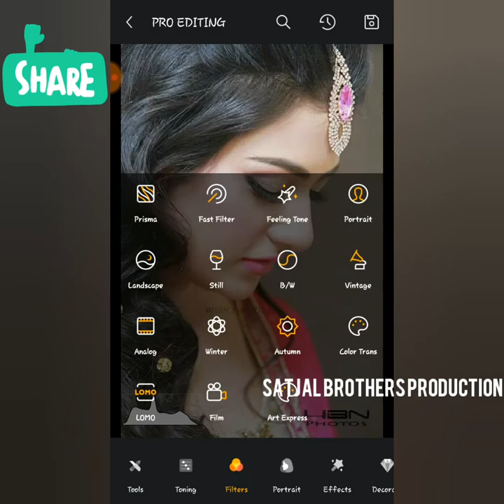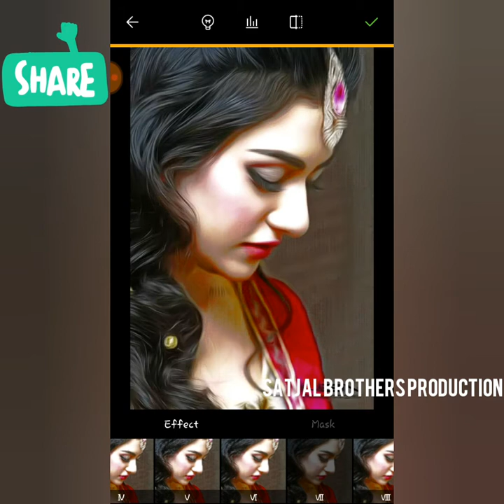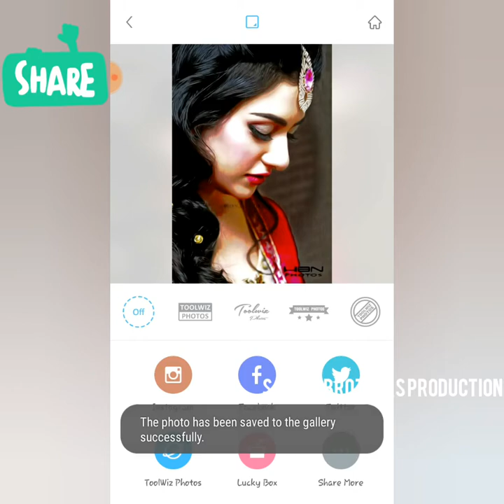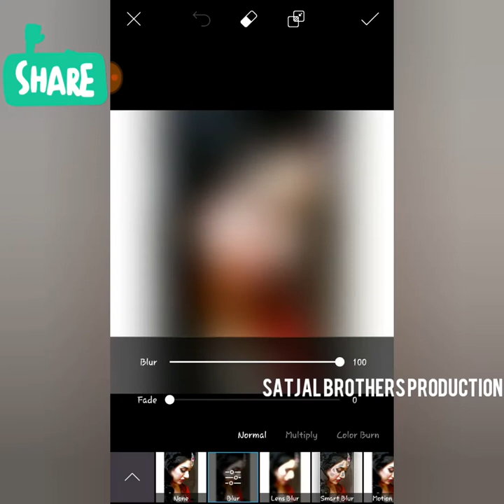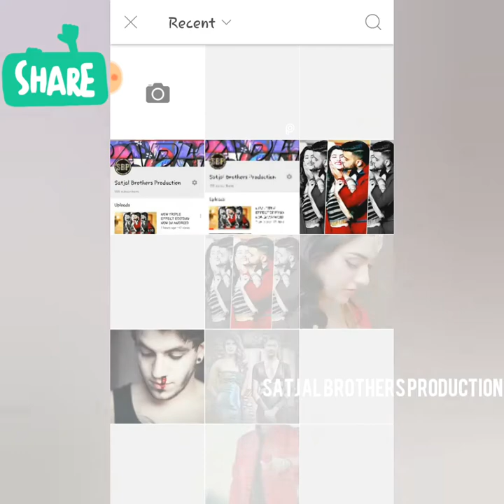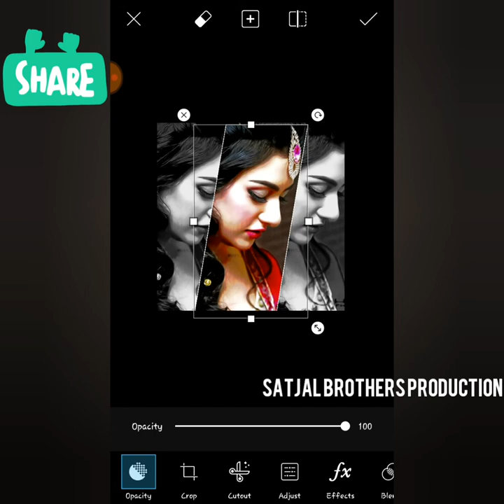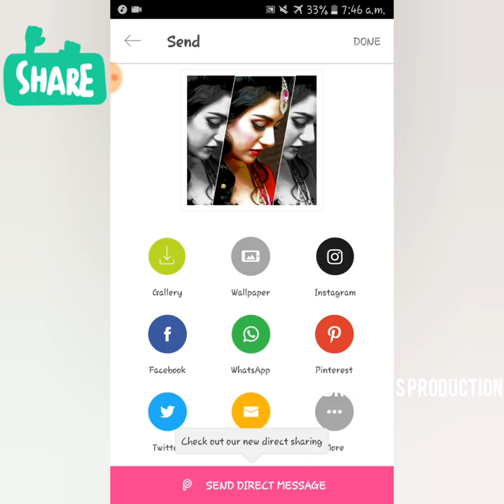TRIPLE EFFECT EDITING | SatjalBrothers Production